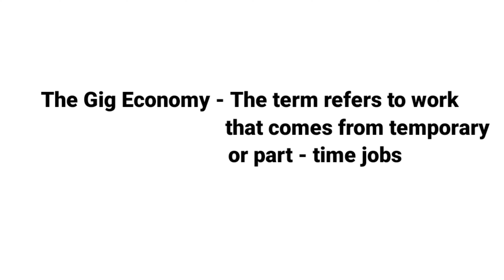THE GIG ECONOMY MEANING|THE GIG ECONOMY DEFINITION|LEARN NEW WORDS DAILY |DEVELOP ENGLISH VOCABULARY